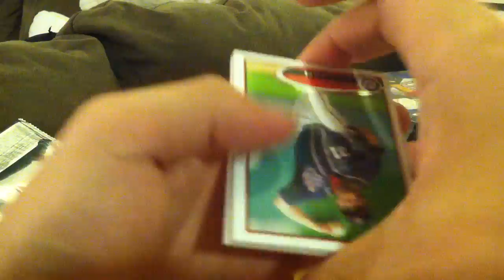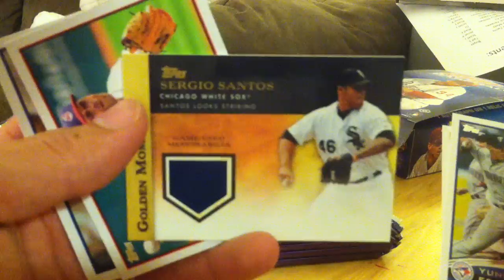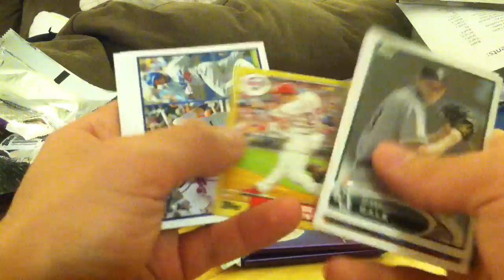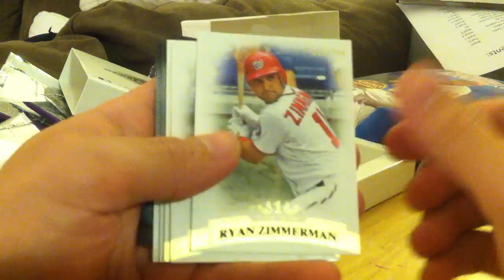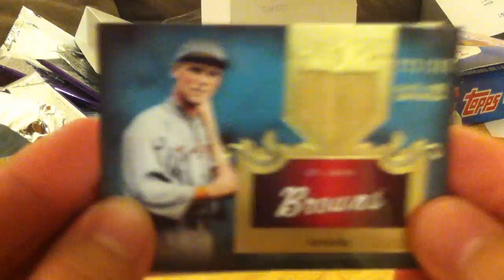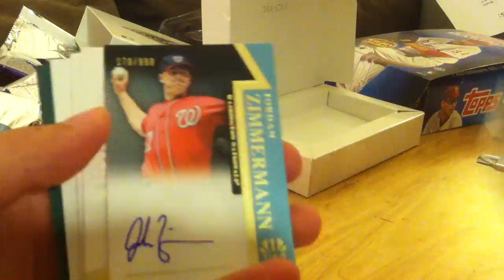2011 Topps Tier One Box Break #4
2011 Topps Tier One Box Break for ebay auctions ended on 3/28 and 3/29.

Thanks for your purchase and don't forget to add us to your favorite sellers and check out for more great breaks.